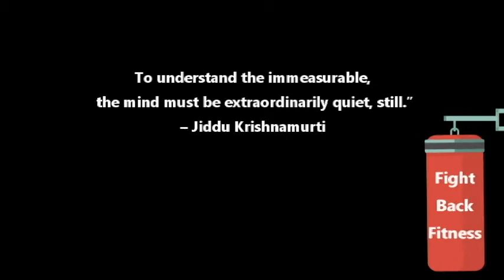Be Kind To Yourself | The Power To Be Positive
Stress is high right now. It's time to find some ways to drive towards your truth. Success is within you!